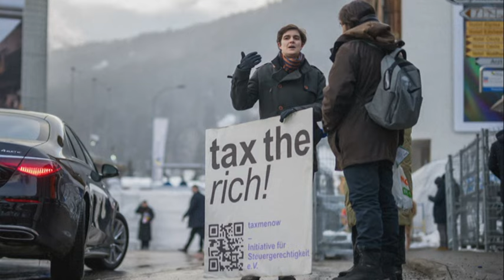Una joven millonaria repartirá su fortuna entre 77 organizaciones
La millonaria austriaca Marlene Engelhorn, de 32 años, repartirá casi 27 millones de dólares, la mayor parte de su fortuna, entre 77 organizaciones seleccionadas por un panel de 50 ciudadanos.